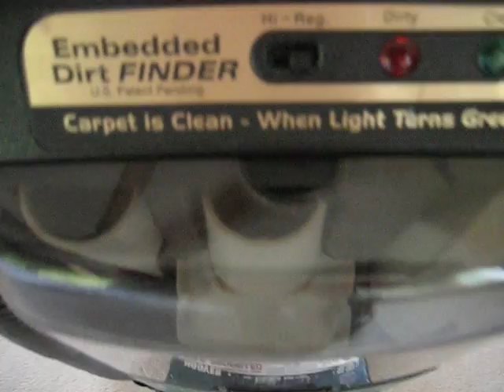Hoover Dirt Finder Power drive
Heres a vid of my Hoover dirt finder, this is probably the last hoover I ever really liked and some might say its the last good hoover model.  It cleans my carpets very well, and i've been told I have very difficult carpets because its so dense thats what i'm doing in the vid trying to spread the pile apart.